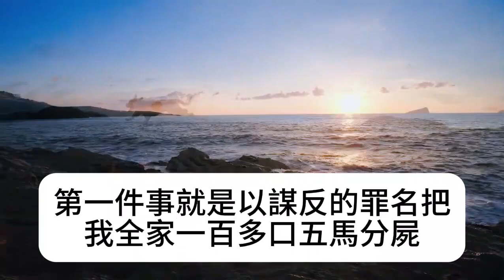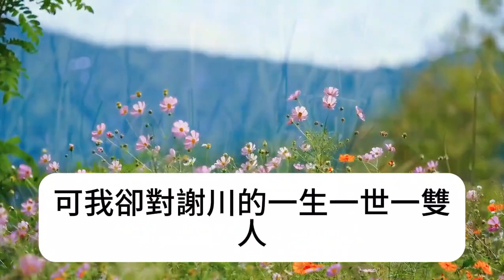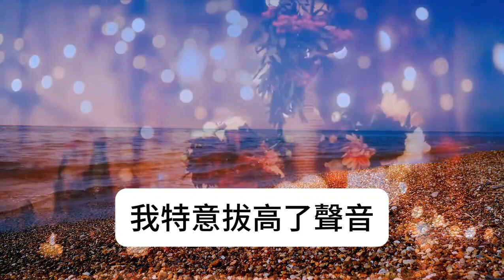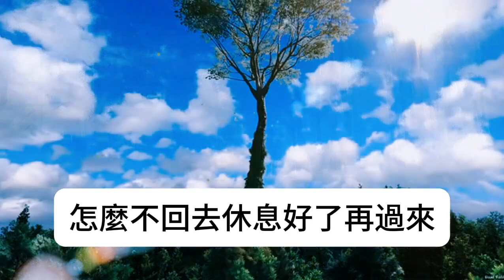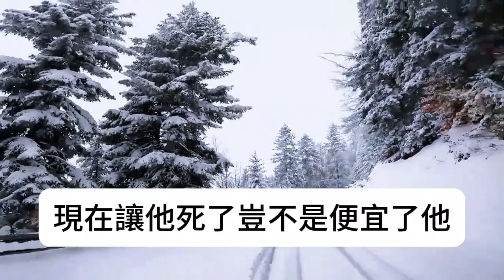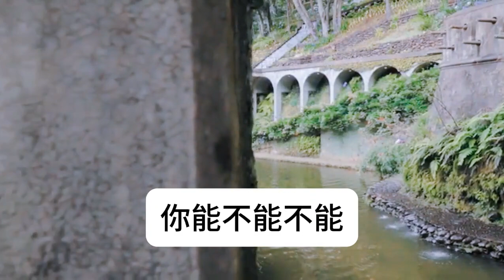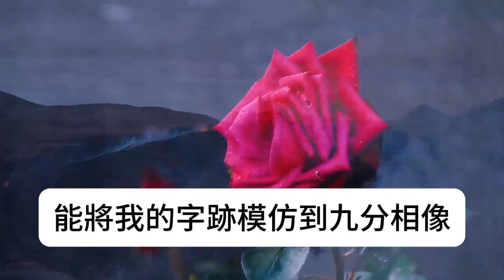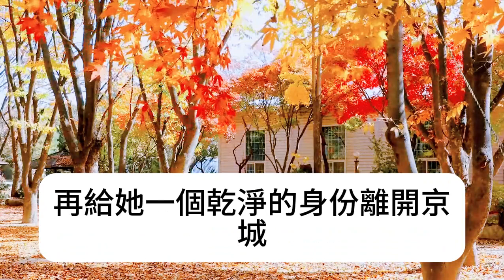冊封太子前夕夫君憐惜一個青樓女要納她為妾。我勸他從長計議皇帝討厭勾欄女這時候納進門易節外生枝。十年後皇帝駕崩夫君登上皇位，他把孕五個月的我丟到青樓親眼看著我被折磨到血流不止。再睜眼我回到皇帝賜婚之時。